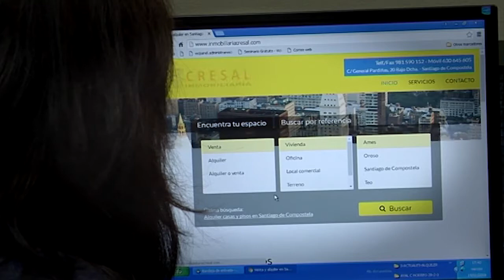Querido mundo: Antonio López Díaz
María Dobarro entrevista a Antonio López, rector de la Universidade de Santiago de Compostela, para hablar de sus vivencias y múltiples viajes, entre los que destaca Berlín, una de las ciudades más fascinantes del mundo.